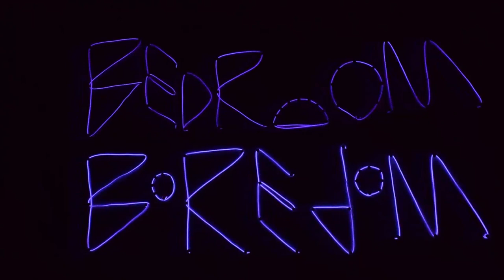Bedroom / Boredom - Pill [Official Music Video]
Over two gigs, one sweaty night in a shed and next to no budget we made a music video for the song Pill from our debut EP I Wouldn't Worry. x